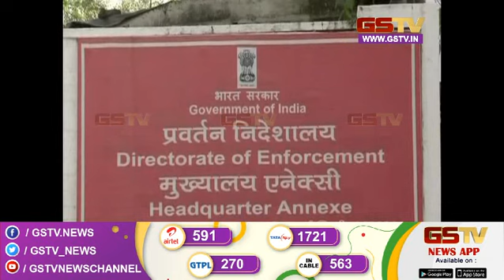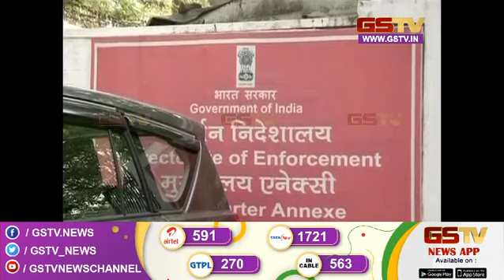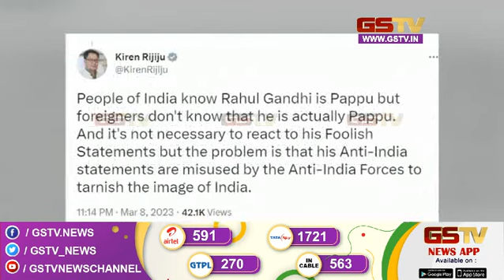ઉપેન્દ્ર કુસ્વાહાને Y+ કેટેગરી ની સુરક્ષા સાથે જુવો અન્ય સમાચાર I Gstv News